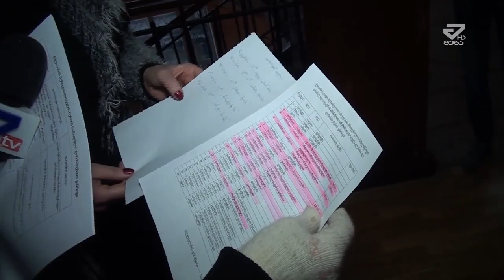რა ღონისძიებებით ხვდება ქუთაისი ახალ წელს? /MTAVARI/